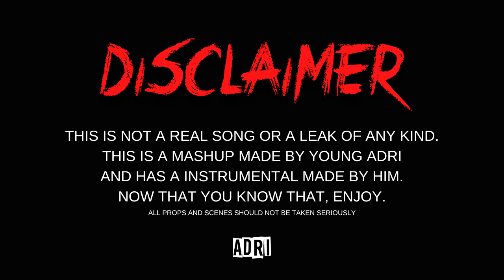DD Osama x Jenn Carter - Bezerk (Prod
⚠️ATTENTION ⚠️
this song is produced and remixed by me (this is not a real song / leak⚠️)

THIS IS NOT REUSED CONTENT, WHY?⚠️
I APPLIED MY OWN REMIXING AND BEATMAKING TALENTS/KNOWLEDGE TO THIS REMIX, THIS IS NOT EITHER A REUPLOAD OF ANY KIND.⚠️

Beat by @YoungAdri x @Nuski.

DD Osama ft Dee Play4Keeps - Let’s Do It | From The Block Performance 🎙(New York)
"Kyle Richh" | Hazard Lights ⚠️ | Prod By: @prodmyrie 🎹
DD Osama - What We Doin ft. Lil Zay Osama & Hoodstar Dotty (Official Video)
41, TaTa, Kyle Richh - Cuz We Did (Official Music Video)
Lil Mabu - MATHEMATICAL DISRESPECT (Official Music Video)
Lil Mabu - MATHEMATICAL DISRESPECT (Live Mic Performance)
Sugarhill Ddot - Let Ha Go (Official Music Video) [Produced By McVertt]
DD Osama - 4148 ft. Edot Baby (Official Video)
Ice Spice & Nicki Minaj - Princess Diana (Official Music Video)
Sha Ek - Coe Pt 2 Feat. B-Lovee, Wiki 150 & Wiz 150 (Official Video)
Sdot Go x NazGPG - Notti Dotty (Official Music Video )(Shot by. @klovizionz )
Sdot Go - WNA (Live Performance)
FaZe Kaysan - Leavem Stuck (feat. Sdot Go, Jay Hound & Sha Gz) [Official Music Video]
Kyle Richh x Jenn Carter (41) - Penthouse (Official Music Video)
Sha Gz - New Opp (Official Video)
DD Osama - Upnow feat. Coi Leray (Official Video)
Sha Ek - Box / Bluff (Official Video)
SugarHill Keem - BEEN READY (Official Video)
DD Osama - Upnow feat. Coi Leray (Official Audio)
FaZe Kaysan - Black Ops ft. Kyle Richh, Jenn Carter, TaTa, Dee Billz, C Blu, Kenzo Balla (Video)
Ice Spice - in ha mood (Official Video)
PinkPantheress, Ice Spice - Boy’s a liar Pt. 2 (Official Video)
JayKlickin & DD Osama - Wait For You (Official Music Video)
Sugarhillddot - Letter To Notti (Official Music Video)
DudeyLo - EBK (Shot by @GwopDigital)
The Lil Mabu "On The Radar" Freestyle
DD Osama X HoodStarDotty - ON HOTS (Official Video)
Sha Gz - Poppa Perry (ProdBy @YoJayProduction (Music Video)
Iffy Foreign - Victim ft. Kyle Richh, Jenn Carter (Official Video)
Lil Mabu & DD Osama - THROW (Official Music Video)
BBG Steppaa x DD Osama - Catch Up Pt. 2 (Official Music Video)
Sugarhillddot - Dream (Official Music Video)
Ndotspinalot - Bestie (Shot by Stunna Gee Vizualz) (Prod by WAR x Bullo)
Dudey Lo x Sha Ek x 41 Heemy - LLKD (Official Music Video)